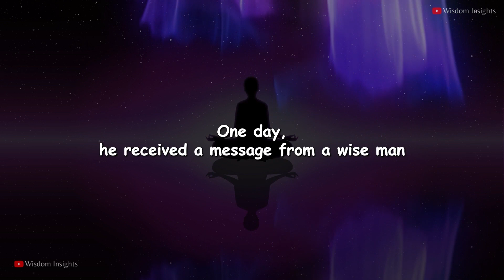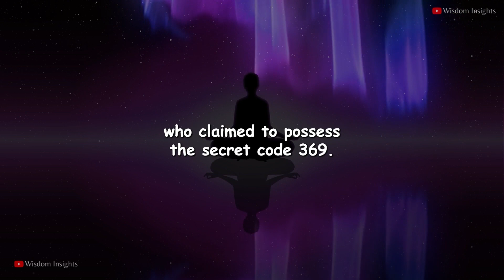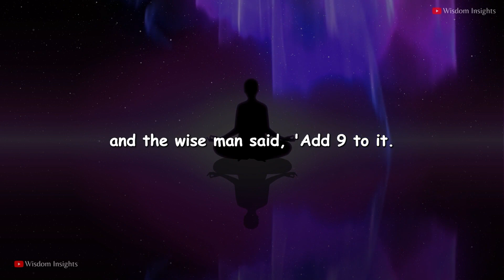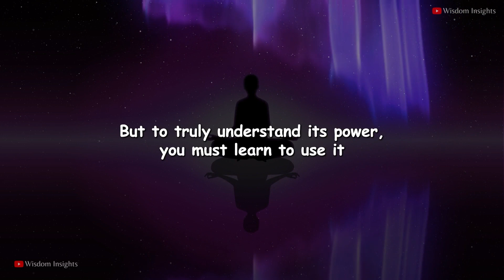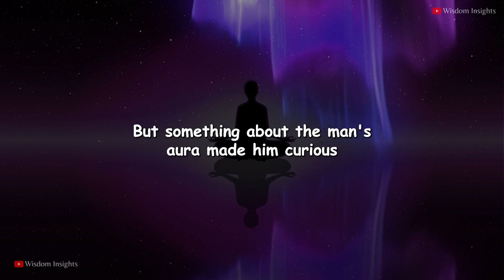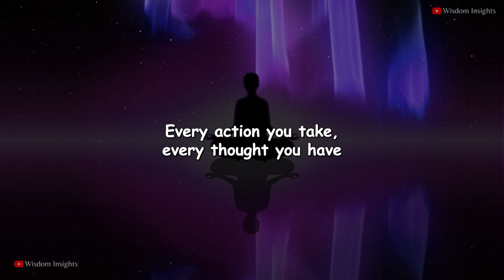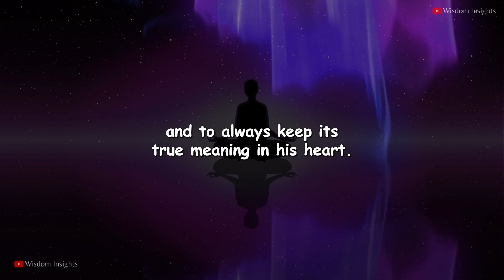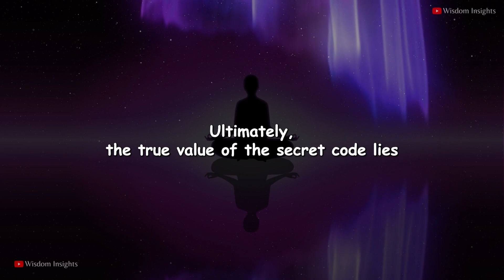Secret Code 369 | Unknown Secrets of the Universe by Gautam Buddha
Are you ready to unlock the secrets of the universe? In this video, we will explore the Unknown Secrets of the Universe with Gautam Buddha's Secret Code 369. You'll discover how this code can unlock the greatest mysteries of the cosmos and reveal the hidden secrets that lie within. Join us on this journey of discovery and let's unlock the universe together!

Thanks for being with us!